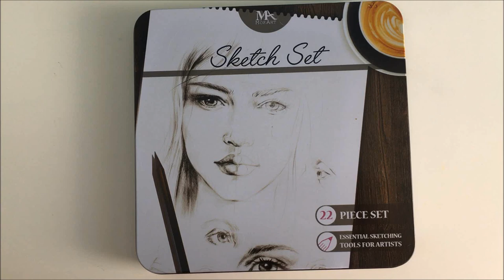Drawing with Mozaart supplies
Sketching using Sketch Pad and Sketch Set of Mozaart supplies!